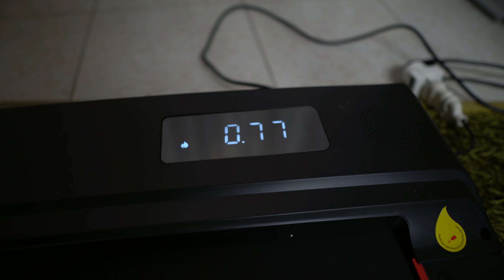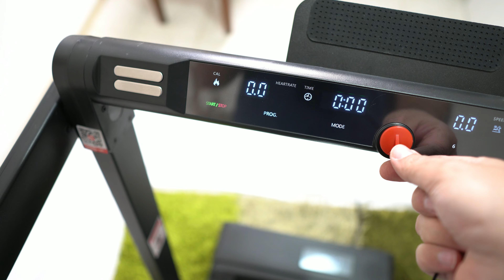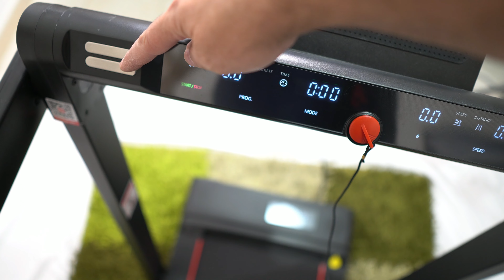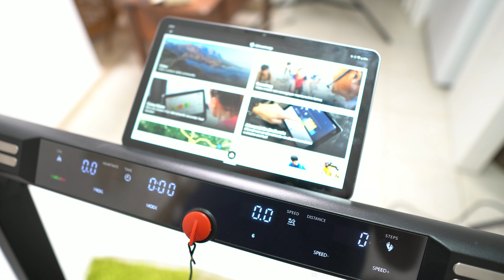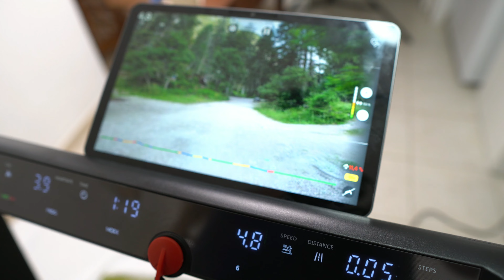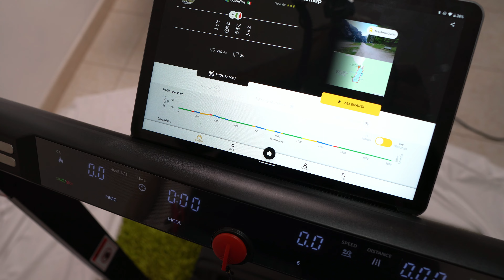Tapis roulant GEEMAX C2 recensione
Rimettiti in forma con il nuovissimo Tapis roulant GEEMAX C2, ricco di funzioni, compatto e con un prezzo super accessibile!
Lo trovi in offerta su Banggood a questo indirizzo
Vieni a trovarci sul nostro sito dove troverai tutte le offerte e i coupon aggiornati in tempo reale